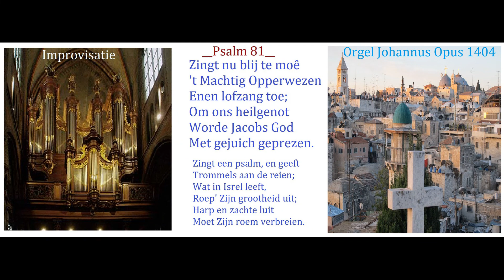Psalm 81__Zingt nu blij te moê't Machtig Opperwezen__orgel Johannus Opus 1404__impro op het koraal.🎹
🙏__Pray for spiritual Israël__🙏
Zingt nu blij te moê
't Machtig Opperwezen
Enen lofzang toe;
Om ons heilgenot
Worde Jacobs God
Met gejuich geprezen.

Vers 2
Zingt een psalm, en geeft
Trommels aan de reien;
Wat in Isrel leeft,
Roep' Zijn grootheid uit;
Harp en zachte luit
Moet Zijn roem verbreien.

Vers 3
't Blij bazuingeschal
Klink' in Isrels oren,
Doe nu overal
Deze maar verstaan:
"'t Feest der nieuwe maan,
't Feestuur is geboren."

Vers 4
Want dit is 't bevel
Van den HEER der heren
Aan Zijn Israël;
Dit is 't hoog gebod,
't Recht van Jacobs God,
Dat wij billijk eren.

Vers 5
Dit doet Jozefs zaad
Aan Egypte denken,
En in welk een staat,
Waar 't een sprake vond,
Die het niet verstond,
God Zijn heil wou schenken.

Vers 6
"'k Heb hun hals bevrijd
Van den last te dragen;
't Was die blijde tijd,
Toen hun moede hand
Werd in 's vijands land
Van den pot ontslagen."

Vers 7
"Op uw noodgeschrei
Deed Ik grote wond'ren;
Onder Mijn gelei
Vondt gij hulp; Mijn woord
Werd van u gehoord
Uit de plaats der dond'ren."

Vers 8
"'k Nam te Meriba
Proef van uw vertrouwen,
Of g' op Mijn genâ,
In uw tegenheên,
Op Mijn naam alleen
En Mijn woord zoudt bouwen."

Vers 9
"Hoort Mij," zei Ik toen,
"Onder u betuigen,
Wat gij hebt te doen;
Och, dat Israël
Zich, op Mijn bevel,
Onder Mij wou buigen!"

Vers 10
"Eert geen uitlands God;
Wacht u voor uw zielen;
Wilt, naar Mijn gebod,
Mijnen naam ten hoon,
Voor geen valse goôn,
Voor geen vreemde, knielen."

Vers 11
"Ik, Ik ben de HEERE;
'k Ben uw God, die heilig
IJver voor Mijn eer;
Die u door Mijn hand
Uit Egypteland
Leidde, vrij en veilig."

Vers 12
"Opent uwen mond;
Eist van Mij vrijmoedig,
Op mijn trouwverbond;
Al wat u ontbreekt,
Schenk Ik, zo gij 't smeekt,
Mild en overvloedig."

Vers 13
"Maar Mijn volk wou niet
Naar Mijn stemme horen;
Israël verliet
Mij en Mijn geboôn;
't Heeft zich and're goôn,
Naar zijn lust, verkoren.

Vers 14
"'k Liet hen dies, veracht,
Naar 't hun goed dacht, hand'len;
'k Liet dit boos geslacht,
Naar de keuze viel
Van hun dwaze ziel,
In hun wegen wand'len."

Vers 15
"Och, had naar Mijn raad
Zich Mijn volk gedragen!
Och, had Isrels zaad
Op Mijn effen paân
IJv'rig willen gaan,
Naar Mijn welbehagen!"

Vers 16
"'k Had hun haters ras
En geheel verslonden;
Wie hun tegen was,
Had aan allen kant
Mijn geduchte hand
Zeker ondervonden."

Vers 17
"Haters van den HEER
Hadden Hem gegeven,
Schoon geveinsd, Zijn eer;
Ook zou Isrels tijd,
Van de smart bevrijd,
Eeuwig zijn gebleven."

Vers 18
"'k Had u dan tot spijs
Vette tarw' doen groeien,
En u, ten bewijs,
Hoe Ik u kon voên,
Honigbeken doen
Uit de rotsen vloeien."

't Machtig Opperwezen
Enen lofzang toe;
Om ons heilgenot
Worde Jacobs God
Met gejuich geprezen.

Vers 3
't Blij bazuingeschal
Doe nu overal
Deze maar verstaan:

Vers 7
"Op uw noodgeschrei

Vers 12
"Opent uwen mond;
Op mijn trouwverbond;
Mild en overvloedig."

שר עכשיו שמח עייף מדי
הישות העליונה האדירה
לתת שבחים;
למען האושר שלנו
היה האלוהים של יעקב
זוכה לשבחים בתרועות.

פסוק 2
שיר מזמור, ותן
תופים על התעלות;
מה חי בישראל,
זעקו גדולתו;
נבל ולאוטה רכה
חייב להפיץ את תהילתו.

פסוק 3
קריאת החצוצרה השמחה
נשמע באוזני ישראל,
תעשה בכל מקום עכשיו
אלה אבל מבינים:
"חג הירח החדש,
החג נולד".

פסוק 4
כי זו הפקודה
מאת יהוה האדונים
לישראל שלו;
זוהי המצווה העליונה,
זכותו של אלוהיו של יעקב,
שאנו מכבדים בשוויון.

פסוק 5
זה מה שעושה זרעו של יוסף
חושב על מצרים
ובאיזה מדינה,
איפה זה נאמר
מי שלא הבין,
אלוהים רצה להעניק את ישועתו.

פסוק 6
"שחררתי את הצוואר שלהם
לשאת בנטל;
זה היה הזמן המאושר הזה,
כשידם העייפה
היה בארץ האויב
נורה מהסיר".

פסוק 7
"בזעקת המצוקה שלך
עשיתי פלאים גדולים;
מתחת לג'לי שלי
האם מצאת עזרה; מילה שלי
נשמע ממך
ממקום הרעם".

פסוק 8
"לקחתי את מריבה
תטעמי את הביטחון העצמי שלך,
או על ג'וני,
בהתנגדות שלך,
בשמי בלבד
והמילה שלי צריכה לבנות."

פסוק 9
"שמע אותי," אמרתי אז,
"תחת עדותך,
מה עליך לעשות;
אוי ישראל הזאת
בעצמו, בפקודתי,
התכופף מתחתי!"